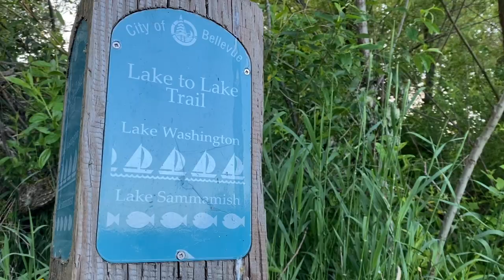Larson Lake Blueberry Farm Up Close || Beautiful Bellevue Washington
06:00 at Larson Lake Blueberry Farm